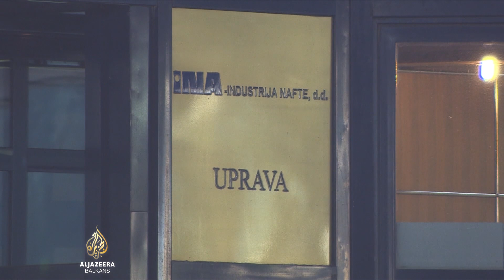Oni koji znaju najviše o Ini odbijaju svjedočiti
U Zagrebu su nastavljena saslušanja pred parlamentarnim Antikorupcijskim vijećem koja je podstaklo izvlačenje 140 miliona eura iz naftne kompanije Ina. Do sada su svjedočili brojni bivši članovi Nadzornog odbora i Uprave Ine, ali oni koji znaju najviše odgovora i dalje odbijaju da se odazovu pozivu.